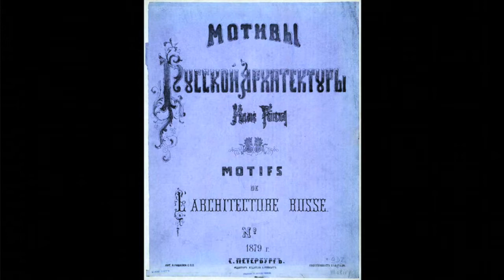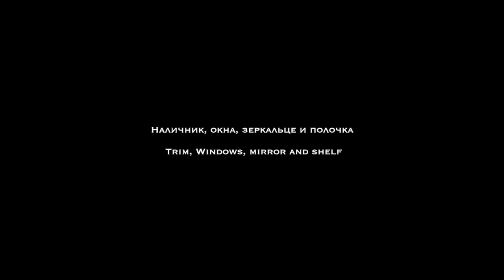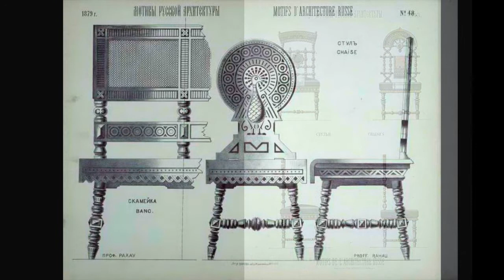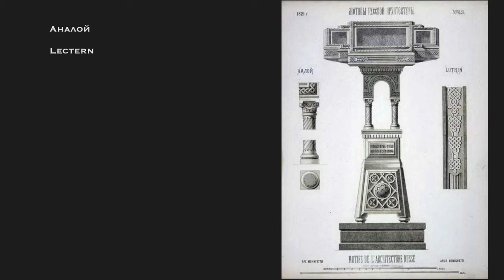«Мотивы русской архитектуры» 6./ "The Motifs of Russian architecture" 6.1879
«Мотивы русской архитектуры» 1879 г. 6.

"The Motifs of  Russian architecture" 1879 .6.

П. Чайковский

P. Tchaikovsky

“The motives of Russian architecture” was a magazine published from 1873 to 1880. The magazine showed drafts and sketches of houses, public buildings created by the followers of the so-called “Russian style” in the architecture.

This style, based on the traditions of folk culture, revived the old methods and motives of Russian architecture. Country houses, exhibition halls, public buildings, churches looked like magical houses of Russian folk tales. It was thought that these projects were desirable to build all over Russia...